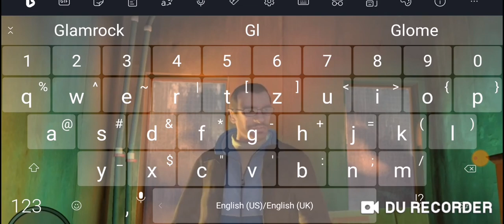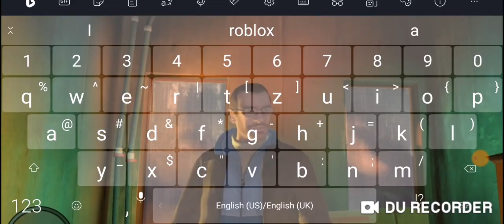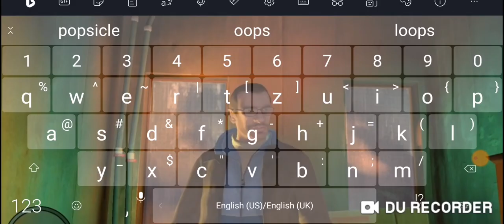How to make Glamrock Bonnie In Roblox Brookhaven